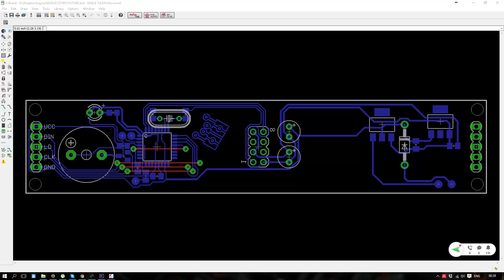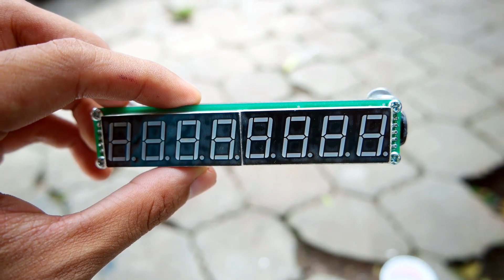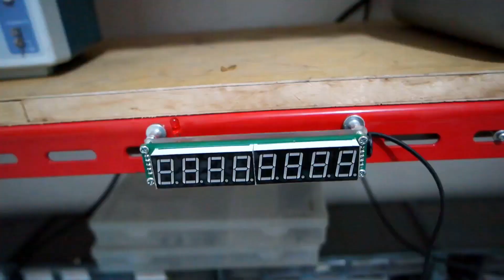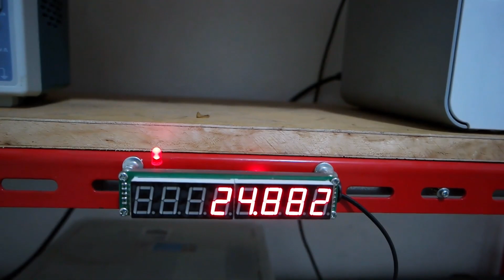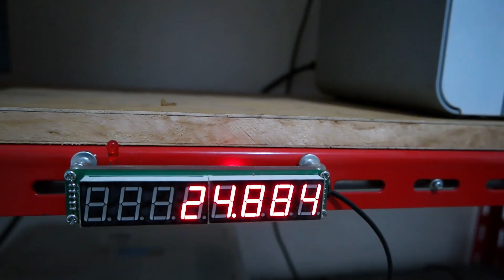Alat Penghitung Jumlah Subscriber Youtube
Dengan alat ini kita bisa tau berapa jumlah subscriber youtube kita tanpa harus membuka halaman youtube pada komputer maupun handphone